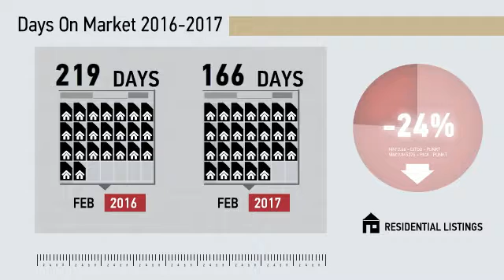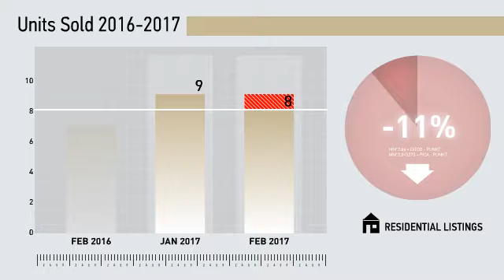Redding All Residential,CT, Real Estate Market Update from Higgins Group,March, 2017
Higgins Group Video Update recapping market activity within Redding All Residential, CT, during the month of March, 2017